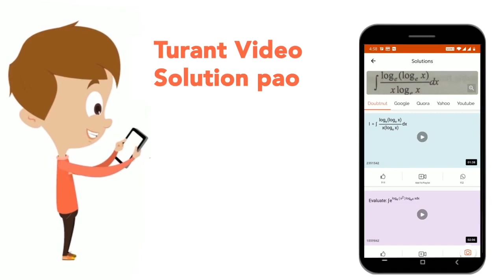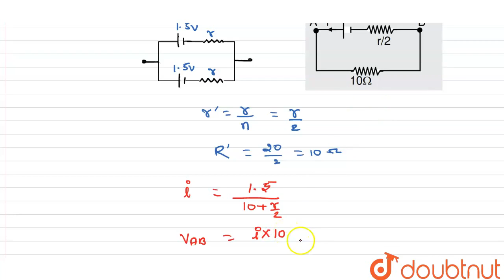प्रत्येक 1.5V विद्युत वाहक बल वाले दो एकसमान सैल, पाश्र्वक्रम में जुड़े है, जिन्हे पार्श्वक्रम मे...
प्रत्येक 1.5V विद्युत वाहक बल वाले दो एकसमान सैल, पाश्र्वक्रम में जुड़े है, जिन्हे पार्श्वक्रम में जुड़े दो 20Omega के एक समान प्रतिरोधों के संयोजना के सिरों के साथ जोड़ा गया है । परिपथ में जुड़े विभवमापी का माप 1.2V है । प्रत्येक सैल के आंतरिक प्रतिरोध का मान कितना है ?
Class: 12
Subject: PHYSICS
Chapter: सॉल्वड पेपर (JEE MAIN 2022)
Board:IIT JEE

👉 Have Any Query? Ask Us.